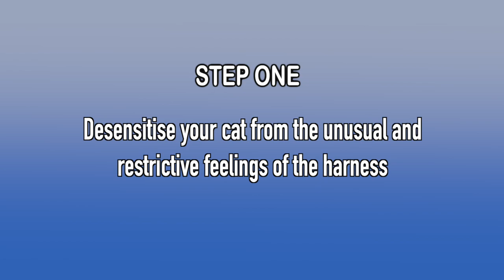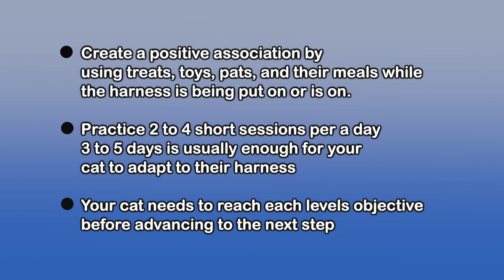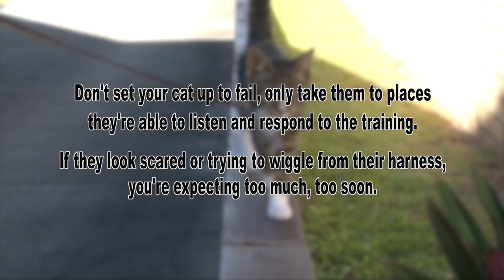HOW TO TEACH A CAT TO WALK ON LEASH - TUTORIAL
For their safety, keep cats indoors, and teach them to walk on leash so they can enjoy outside adventures.
It's best to clicker train your cat, tutorial on this channel (link below)
My cat Didga holds the current Guinness World Record for most tricks by a cat in one minute, We couldn't have achieved this without the clicker.
Thanks for liking, commenting, and sharing
Robert and the cats